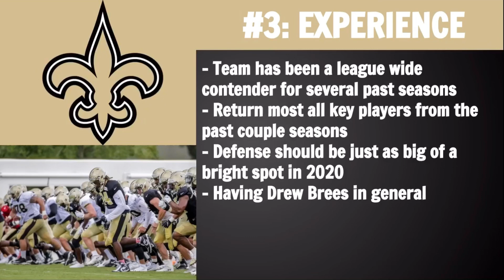5 Reasons Why The New Orleans Saints Will Win The Super Bowl In 2020-21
Today we go over our 5 reasons why the Saints would win the Super Bowl this season!